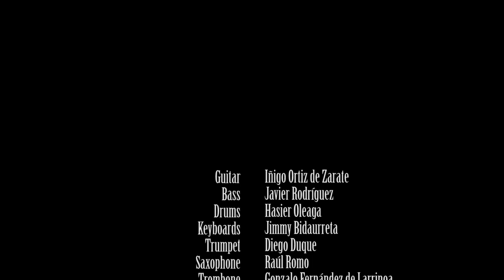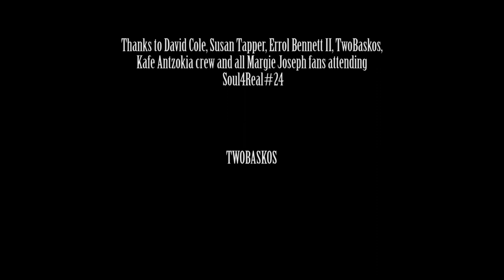MARGIE JOSEPH #8 - I'll Always Love you [Soul4Real]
Margie Joseph performing I'll Always Love you (R. Nocentelli).
Bilbao (Kafe Antzokia) - October 7, 2017 -

Guitar: Iñigo Ortiz de Zarate
Bass: Javier Rodríguez
Drums: Hasier Oleaga
Keyboards: Jimmy Bidaurreta
Trumpet: Diego Duque
Saxophone: Raúl Romo
Trombone: Gonzalo Fernández de Larrinoa
Percussion: Pedro Martínez
String Section: Marina Barredo, Luis Ibiruku, Pablo de Luna
Backing Vocalists: Aurora García, Carolina García Ahijado, Antonio Tomás Sepúlveda

MC: Igu
Audio Technician: Jalas

Thanks to David Cole, Susan Tapper, Errol Bennett II, TwoBaskos, Kafe Antzokia crew and all Margie Joseph fans attending Soul 4 Real #24.